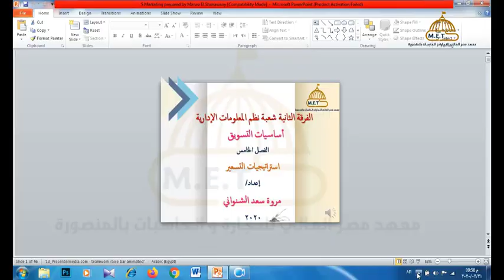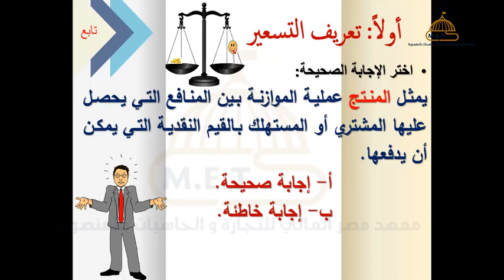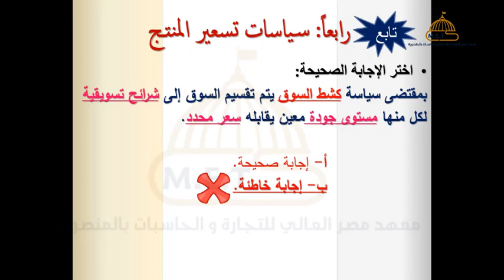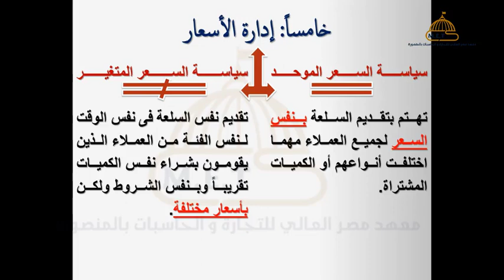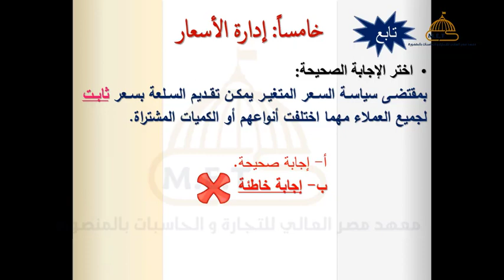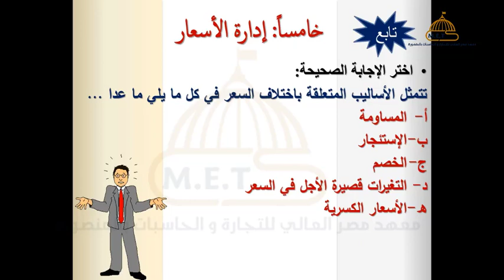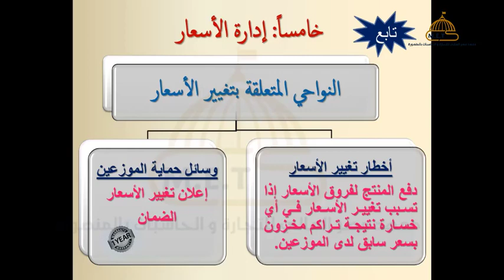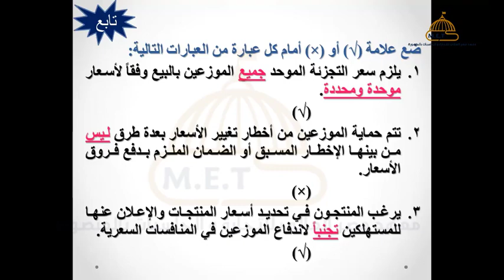التسويق - السكشن الثانى - ثانية نظم - م.م.مروة الشنوانى